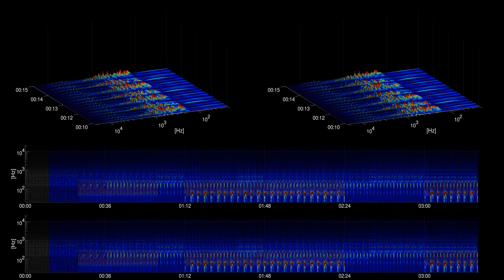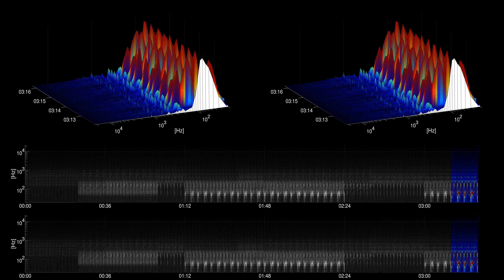[Free Music] Book Me 2 Flirt - Max McFerren | Dance & Electronic | Inspirational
Title: Book Me 2 Flirt
Artist: Max McFerren
Genre: Dance & Electronic
Mood: Inspirational
Instruments: Drums, Chorus,

artist URL: /channel/UCX2UG51wgkF1Quqkpfv1avA